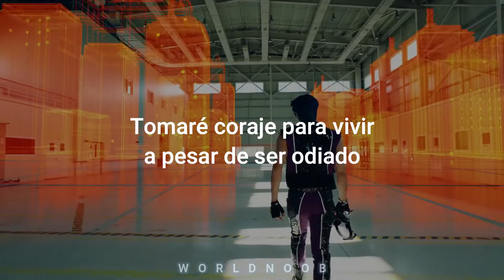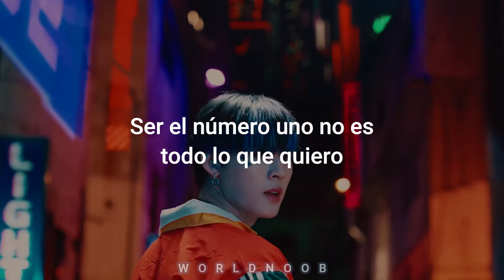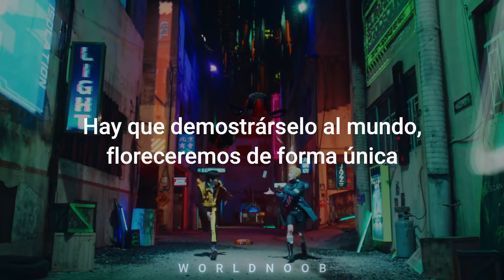ONF (온앤오프) - Beautiful Beautiful (sub esp) + MV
•Correción en 0:44 "Que Dios me bendiga, es hora de despegar y avanzar"

ONF The First Album [ONF:MY NAME]
온앤오프 (ONF)_Beautiful Beautiful